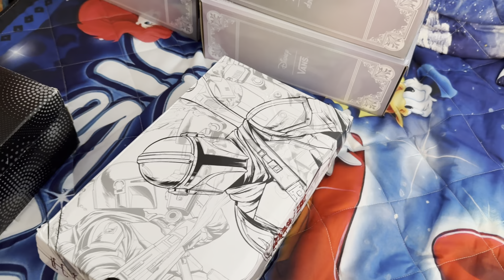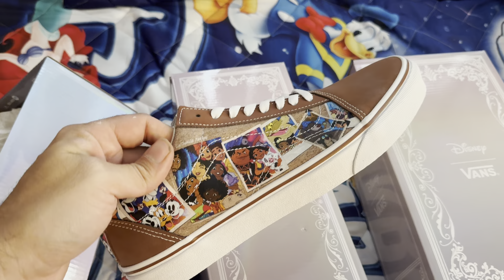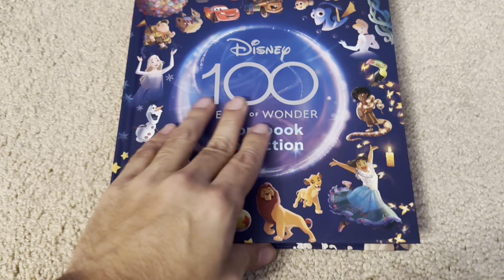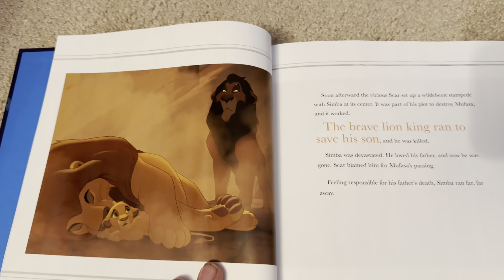My Disney Haul 100 Years of Wonder Celebration - Vans, Christmas Ornaments, RSVLTS, Samsung TV!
Today we talk about my haul for Disney's 100 years of wonder celebration.